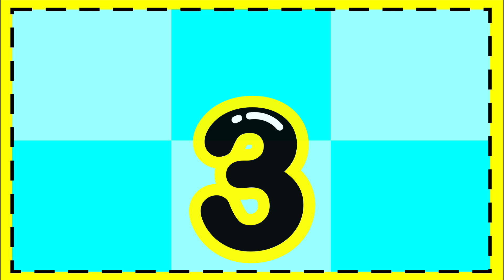Aprender o alfabeto em português - Como ensinar as letras do ABC | Arte de ensinar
Conhecer as letras do alfabeto é o primeiro passo para desenvolver a leitura. Nesse vídeo nós aprensentamos as letras de a-z, e os números de 1-10, de uma forma lúdica e divertida para as crianças. Acompanhe a playlist completa. 😄

nosso instagram: @arte.de.ensinar_